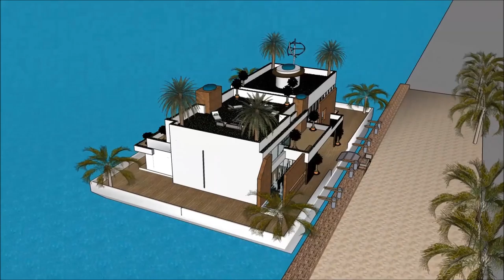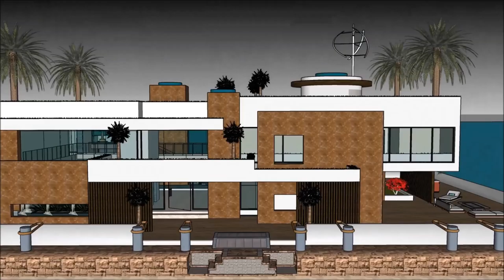اموال جاستن بيبر معماری مدرن قصر بلور حلال دنیاپرست SketchUp را خانه لوکس تهران River Design in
The floating house villa houseboatzania launching an innovative high-end luxury yacht floating house villa mansion home design potentially as a display of exhibition of the اموال جاستن بيبر  معماری مدرن  قصر بلور حلال دنیاپرست SketchUp را  خانه لوکس تهران  River Design in .

The collection of the Floating house villa houseboatzania concept of اموال جاستن بيبر  معماری مدرن  قصر بلور حلال دنیاپرست SketchUp را  خانه لوکس تهران  River Design in  consists of high luxury and architectural art pieces in minimalism combined with living on the waterfront of the harbour.

The floating house villa mansion yacht design has the basis to sustain living with high standards and contemporary structural design اموال جاستن بيبر  معماری مدرن  قصر بلور حلال دنیاپرست SketchUp را  خانه لوکس تهران  River Design in  with numerous of prospects for excessive living and celebrating the desire of life worldwide: